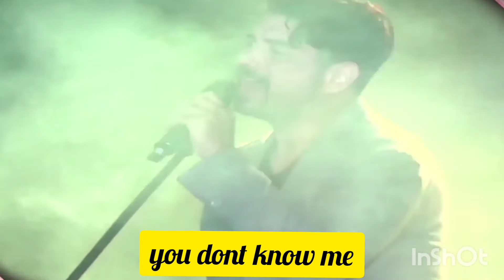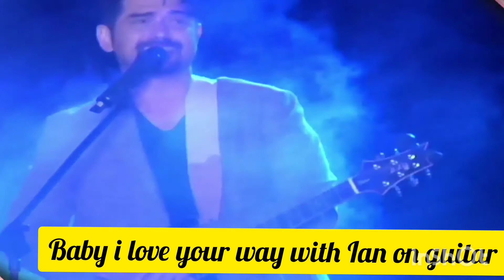Actor Ian Veneracion pinakilig ang mga bagong kasal sa 2022 Kasalan ng Bayan sa Dumaguete City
mass wedding ceremony 2022